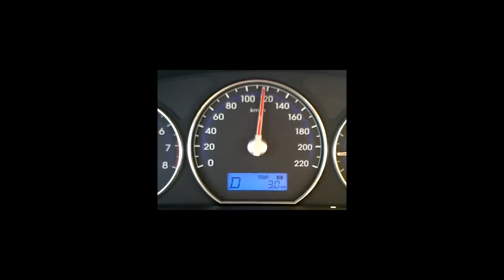Ridgefield Wa DOT Walking to Work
I filmed this with a Potato, good quality huh.